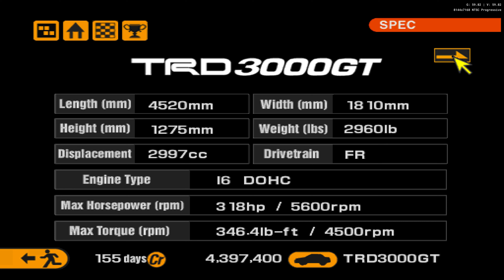Gran Turismo 2 A-Spec Mod ( Tuned NA Cup ) Toyota TRD3000GT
Playing more things!